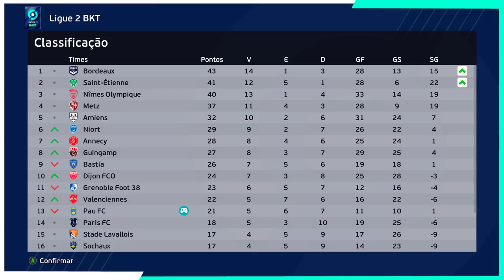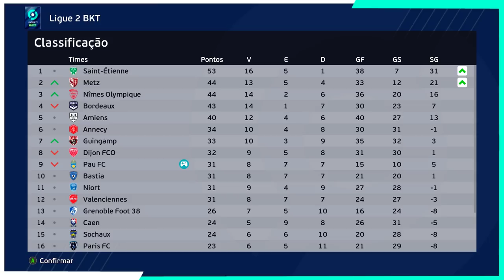OZ DECIDE SEU FUTURO no ÚLTIMO DIA DA JANELA!! - Rumo ao Estrelato de Goleiro 1°Temp. Ep.4 - PES 21